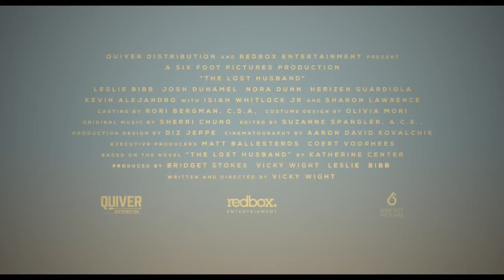The Lost Husband (2020) Трейлер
Trying to put her life back together after the death of her husband, Libby and her children move to her estranged Aunt's goat farm in central Texas.